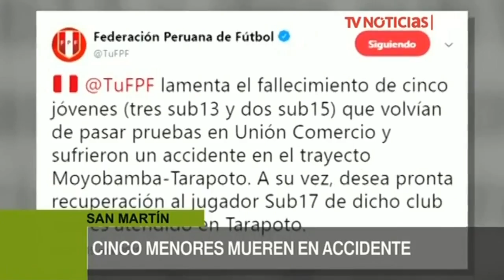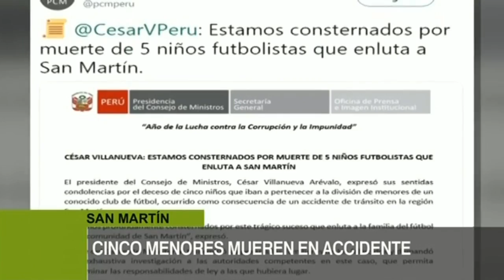San Martín: accidente en Lamas deja cinco menores muertos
Cinco adolescentes, miembros del club de fútbol Unión Comercio, fallecieron la tarde de ayer en un accidente que se registró en el kilómetro 572 de la avenida Belaunde Terry, en la región de San Martín.